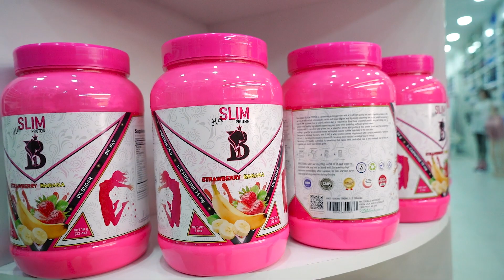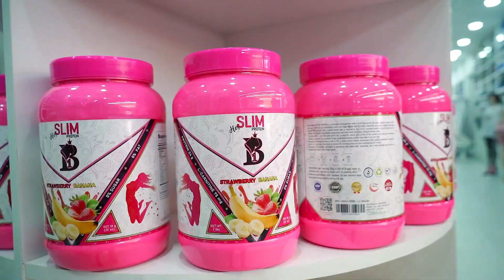BINOUS 1 | OUR NEW LADIES SUPPLEMENT FROM B1!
Binous will always take care from your health and from your clothes

Come and visit our new Binous burger and enjoy your cheat meal at Binous!
Check our new collection here from Binous Life Style
Also don’t forget to visit Binous store and check our new collections